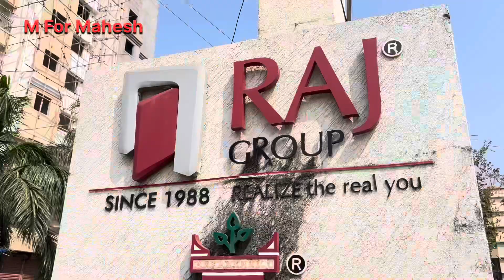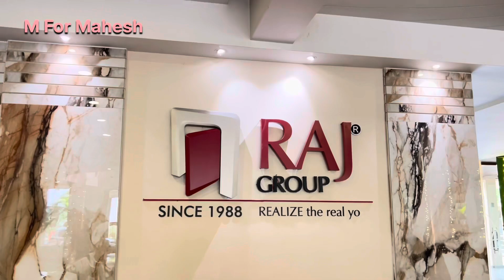Luxurious होम मधील 1 bhk & 2 bhk flats Badlapur Station || M For Mahesh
नमस्कार मित्रांनो
मी महेश सनगरे, तुमचं माझ्या Mahesh Properties या यूट्यूब चैनल वर स्वागत आहे
About This Video:- मित्रांनो या व्हिडिओ तुम्हाला

महत्त्वाचे मुद्दे :
Luxurious होम मधील 1 bhk & 2 bhk flats
M For Mahesh
Badlapur property rates near station
Property in Badlapur West
Property Rates in Badlapur West
2 BHK Flat price in Badlapur
Badlapur Flat rate near Station
badlapur
badlapur property
badlapur property ready possession
badlapur east property
badlapur properties
properties
property
project
1 bhk
2 BHK
flat
flats
real estate
apartment
bhk
home
house

FOLLOW - M FOR MAHESH

YOU TUBE -

 / cjqt4ftpo.  .